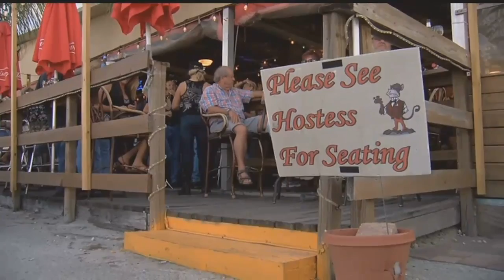Changed Bike Night location brings new customers to Cape Coral businesses